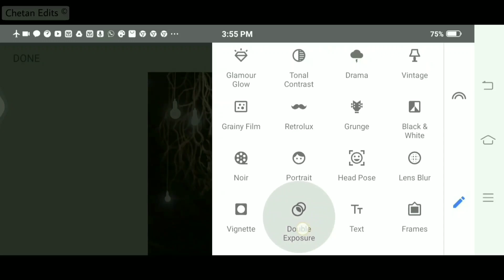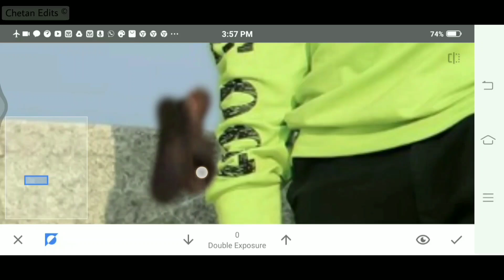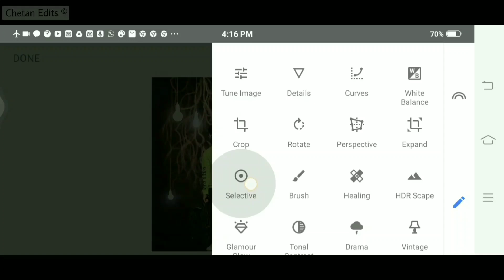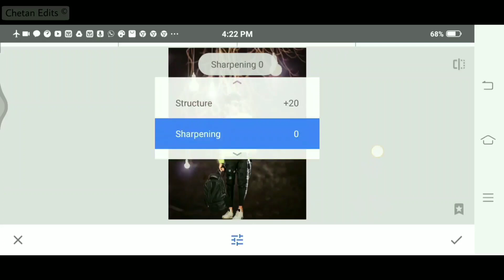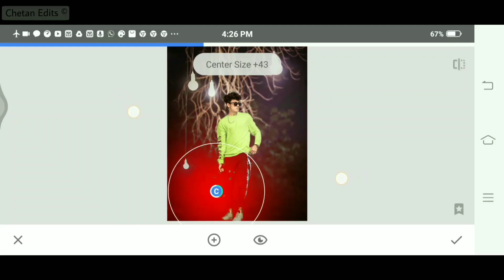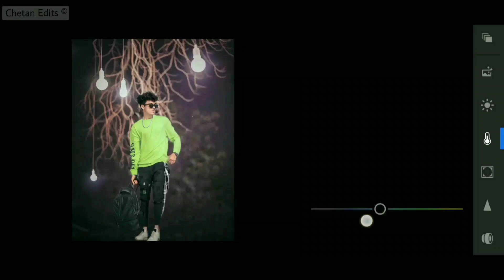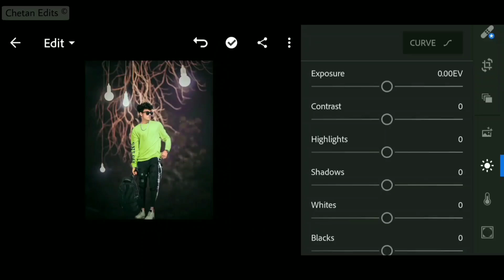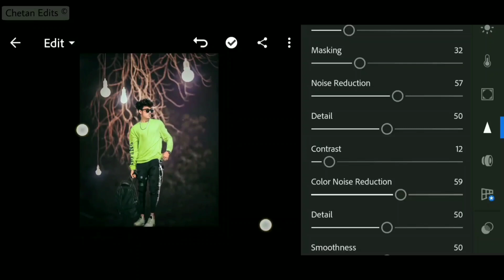Snapseed Amazing Night Lamp Light Effect Photo Editing Tricks | New Snapseed Editing | Snapseed App